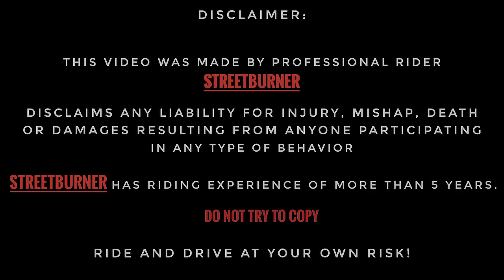Crazy PUBLIC 😍 REACTIONS on Z900 🚀 in Republic Day 🇮🇳 Ride